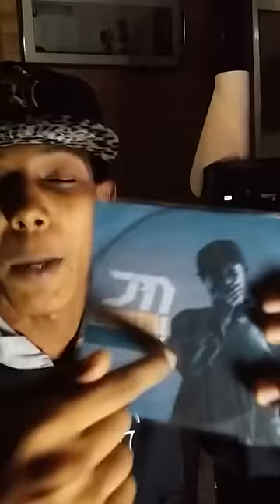Jpm Soy - IMPROJAM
Mira: "Superhéroe - Nicky Jam ft J Balvin (Concept Video) (Álbum Fenix)"